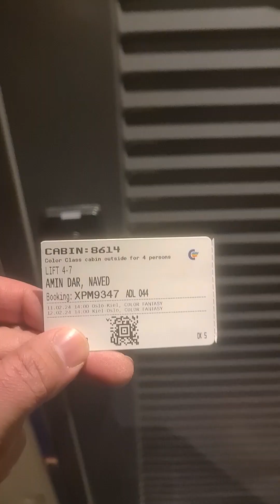i side big ship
in side big ship